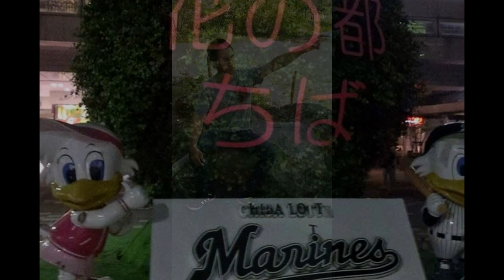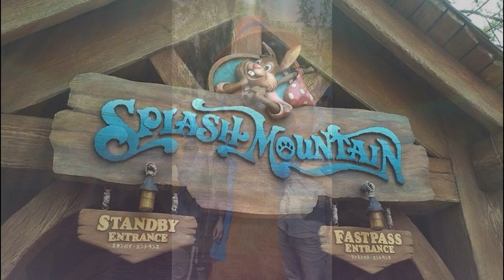2014/5/27東京蜜月之旅